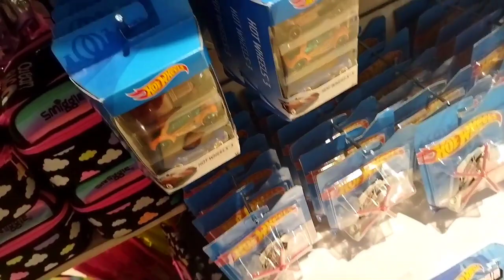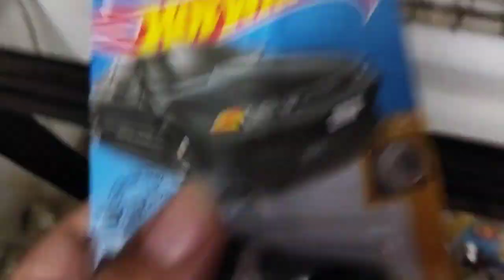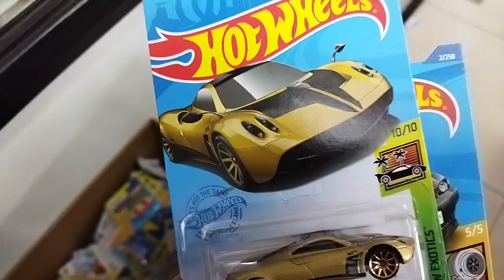Hunting Hot Wheels edisi Ramadhan Kids Station dan toko mainan || Diecast || Peghunting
Sebuah kisah Hunting singkat Hot Wheels Matchbox edisi Ramadhan ||peg hunting

 Kids Station dan Toko mainan
Hasil Hunting :

Hot Wheels Nissan Skyline gt-r (bnr32)
Hot Wheels Pagani Huayra Gold

Jangan lupa subs and like biar tambah semangat hunting 😄✌😁